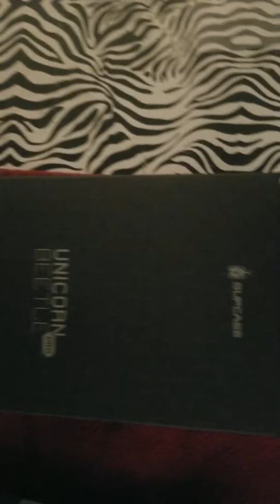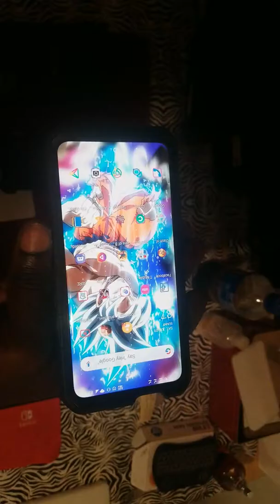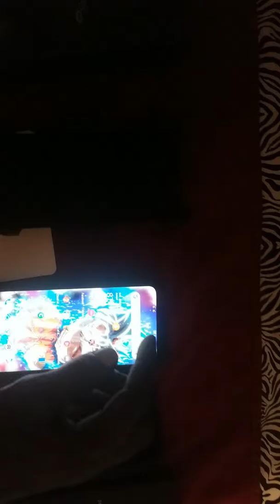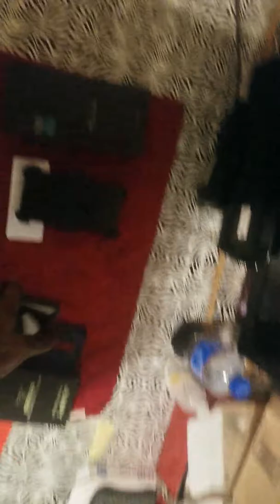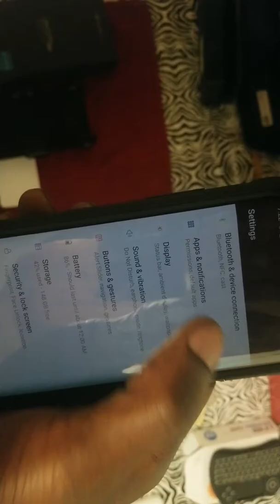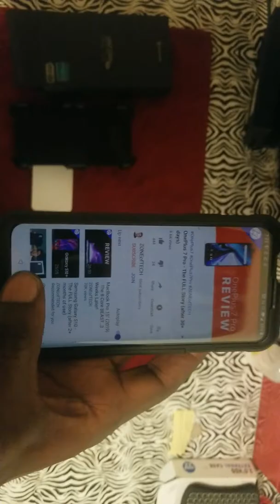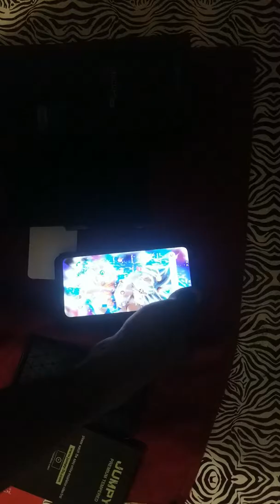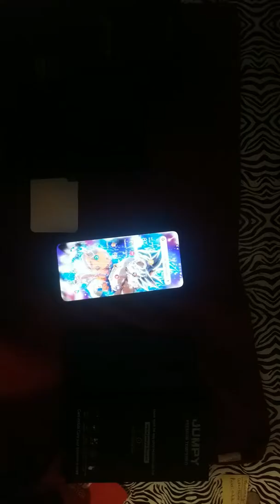Oneplus 7 pro review my first upload!!!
Talking about the oneplus 7 pro in a general overview